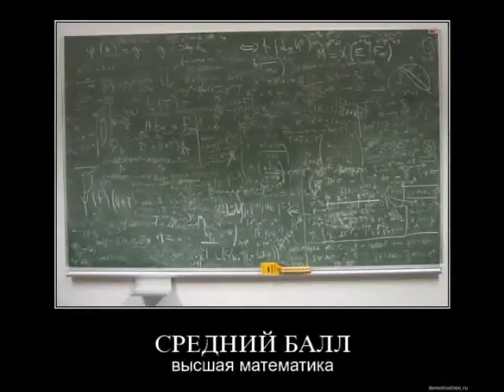История игры в картинках [Harry Potter]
Демотиваторы, сделанные спектором во время игры =)))
Made only for fan, not for profit